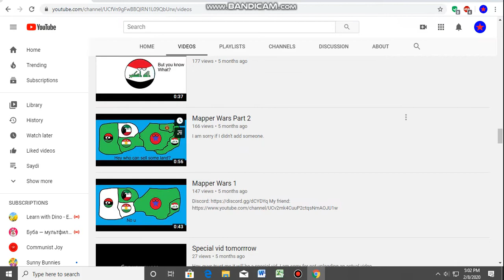Subscribe to Iraqi Mapping